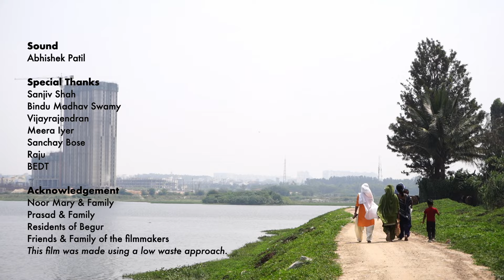Samayada Harivu (Flow of Time) | CCF 2023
Samayada Harivu (Flow of Time)
Bangalore

"Samayada Harivu (Flow of Time)" delves into the lived experiences of Noor Mary and Prasad, inhabitants residing on opposite sides of the Historic Begur Lake. The documentary observes the complexities surrounding the concept of reclamation and its relevance today.  The contrast between the two distinct voices and the communities they represent emerge.

The film paints a picture about the historical significance of the lake, emphasizing on the daily interactions that defined lives then. However, shifting water and land usage patterns resulted in a diminished connection with the lake over time. As the documentary unfolds, it sheds light on the recent community-driven efforts to reclaim the Begur Lake.

Through the voices of Noor Mary and Prasad, the film prompts viewers to reflect on the very essence of reclamation—raising essential questions about its true nature and the beneficiaries of such endeavours. The Begur Lake once meant a way of sustainable livelihood. Today it is testament to an act of restoration.

A film by Shruti Parthasarathy, Vikash Tiwari and Abhishek Patil

Mentored by Deepa Dhanraj

Voting for the People's choice Award for Nagari 2023 is open till 11:59, on 21st January 2024. Vote for your favourite film by clicking on the like (👍) button.

The views expressed in these films and videos are those of the individuals in the film, or filmmakers/authors, and do not necessarily reflect the official policy or position of The Charles Correa Foundation, our sponsors, trustees or anyone employed by the Trust.